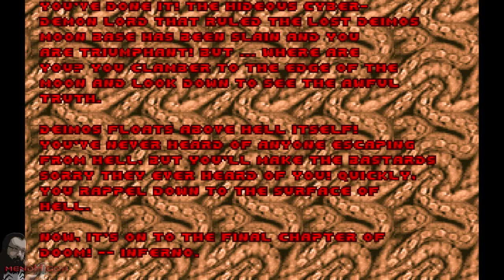Jogo Completo | DOOM - The Shores of Hell (MS-DOS) (Hard)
mendHigor jogando sem compromisso, só gravando, jogando e relaxando!
O jogo da vez é Ultimate DOOM usando um mod que eu mesmo fiz pra deixar bem similar ao DOOM de DOS original (Ainda sem nome).
Essa é a parte dois, capitulo dois The Shores of Hell, jogado na dificuldade Ultra-Violence (que é o Hard do jogo). Espero que tenha gostado.